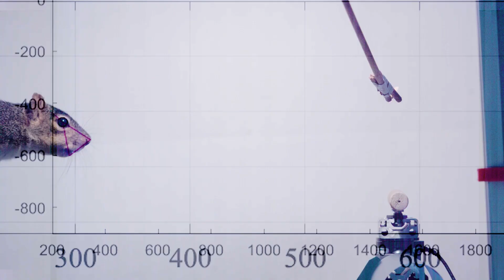A squirrel-inspired robot that can leap from limb to limb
In this video: UC Berkeley researchers modified a one-legged robot, called Salto, to jump from one branch-like perch to another using principles derived from studies of leaping squirrels. Credit: Video by Patrick Farrell, UC Berkeley. Video footage by Justin Yim, University of Illinois, Urbana Champaign.